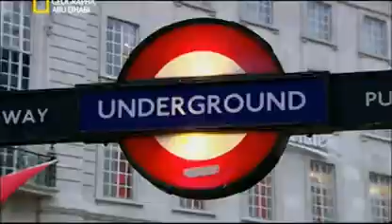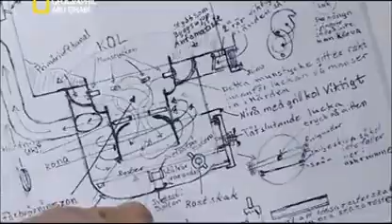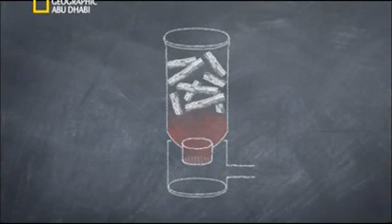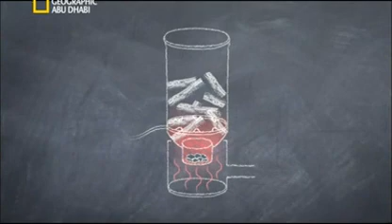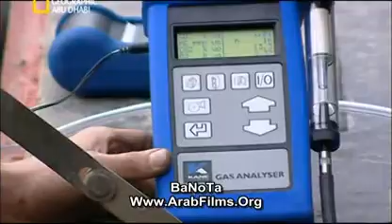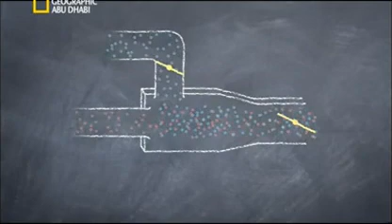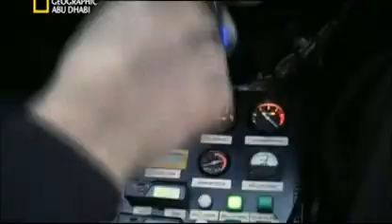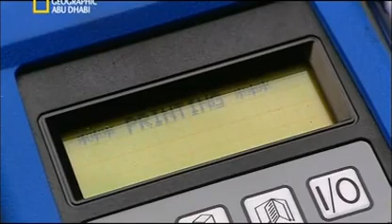ميكانيكيو الكوكب السير على طاقة الأشجار ناشونال جيوغرافيك ابو ظبي موقع علوم العرب